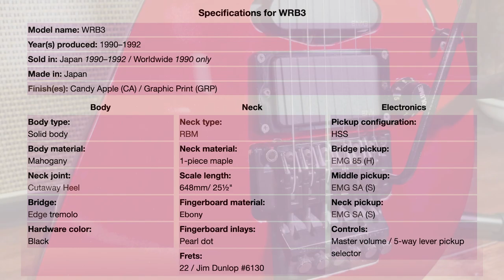【Rare Made in Japan Guitars】Ibanez WRB3 Candy Apple Reb Beach Model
AL the guitar viking will introduce some cool guitars and pedals from the country of the rising sun JAPAN!

Thanks for coming to Al's Guitar Viking TV!
This is a Guitar Catalog Series.
The WRB3 Candy Apple is a solid body electric guitar model introduced by Ibanez in 1990. It is a signature model of American guitarist Reb Beach, who is best known for his work in the rock band Winger WhiteSnake Dokken Black Swan. The WRB3 was made in Japan by FujiGen.

The WRB3 has a unique body style which Beach designed himself. It was inspired by models such as the Gibson Explorer/ Ibanez Destroyer series; it also bears a slight resemblance to Ibanez's XV series of the mid 1980's.

The WRB3 features a mahogany body bolted to a maple neck with a 22-fret ebony fretboard with pearl dot position markers. Components include active EMG pickups with a humbucker EMG85 at the bridge and single coil-sized pickups EMG SA in the neck and middle positions, an Edge double locking tremolo bridge.

The guitar was available in candy apple red or a special Winger graphic print. Only 100 of the graphic print WRB3s were produced, with each one numbered and signed by Beach. Three guitars were also built for Beach himself, all of which he was forced to sell "for rent in the 'dark time' we try not to remember".[1]

The WRB3 is the only Reb Beach series model that used the WRB naming convention and the modified Explorer body shape. In 1991, two new models with the "Voyager" body, the RBM1 and RBM2, were introduced.

The WRB3 was available worldwide in 1990, but discontinued outside of Japan after that year. It was available in Japan until 1992.

This is the story of one brave man's epic voyage in search of the ultimate tone.

Join me for the journey to explore the ultimate pleasure sound!

■ About Guitar Viking Al ■

I was just a normal office worker and my life was just work! work! work! There was never time to play guitar.

As a result of circumstances that have changed our world, I now work from home, and my daily 4hr commute has come to an end.

With more time and energy, I decided to start my YouTube Channel to make new friends with similar interests.

So why am I dressed like a Viking?
I wanted to do something fun and creative with my channel, so I came up with the “Viking" concept, an adventurer who’s always searching for the ultimate pleasure tone.

I don’t know everything about guitar. I’m just a normal guy who appreciates guitar hero’s like Reb Beach, Steve Vai, and Joe Satriani stretching back 30 years.

My goal is to uncover mysteries, share techniques, discover new gear, and involve you in the excitement.

I hope you’ll join the journey with me to explore the ultimate pleasure tone!
OverDrive Your Life!

● Favorite guitarists
Reb Beach, Andy Timmons, Jack Thammarat, PLINI,
Nuno bettencourt ,  Steve Vai, Zakk Wild,  Yngwie Malmsteen,  Eddie Van Halen,  Joe Satriani, Jimi Hendrix, Paul Gilbert, Steve Lukather, Slash, Marty Friedman, John Petrucci, Guthrie Govan, Jason Becker, Ritchie Kotzen

Racing Rock! Joe Satriani Style Backing Track Jam in Am by  mydarnjamtracks